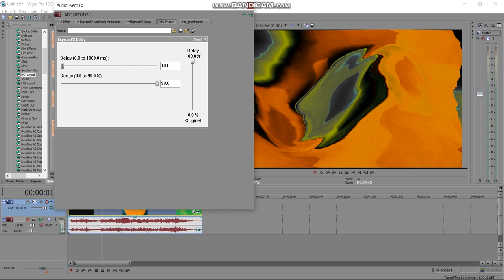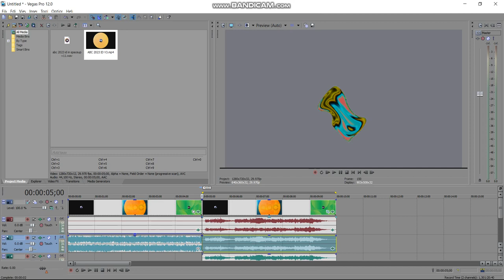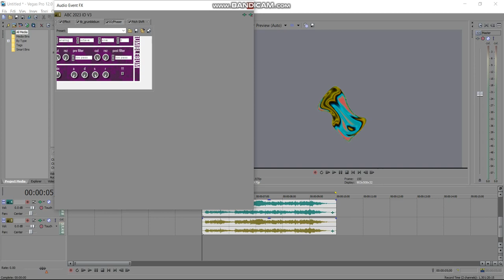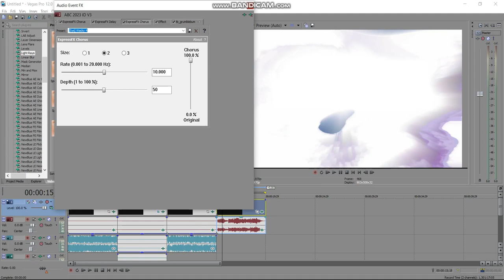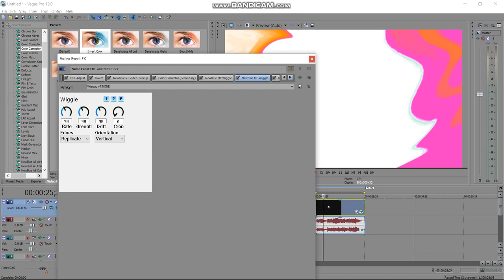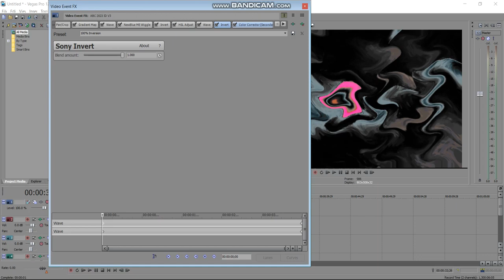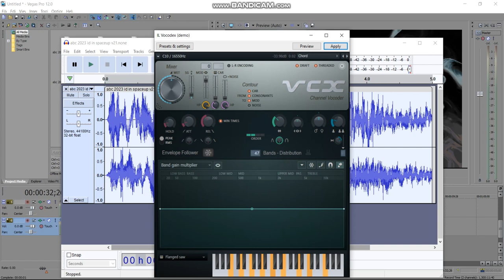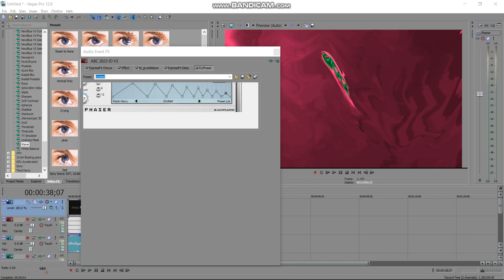How To Make The 8 New Changed Spaceups List of Effects:1-8 Spaceup V11, V16-22 By@EMKify8945